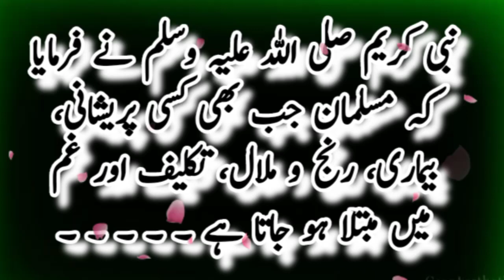Pareshani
Bimari

Ranj o malal

Takleef

Gham

hadees
hadees sharif
hadees mubarak
hadees status
hadees e nabvi
hadees pak

muhammad prophet
muhammad prophet story
muhammad pbuh

aqwal
aqwal zareen

achi baatein
achi batain in urdu
achi baat
achi baty

islamic status
islam
islamic stories

waqia

qissa

rasul
rasulullah
rasul allah
rasool
rasool allah

muhammad

sahabi

peghambar
peghamber
peghambar muhammad

knowledge
knowledge for students
knowledge video

allah

islamic content

حدیث شریف
حدیث نبوی اردو
حدیث قصہ

اسلام
اسلامی معلومات
اسلامی کہانیاں

اقوال زریں
اقوال